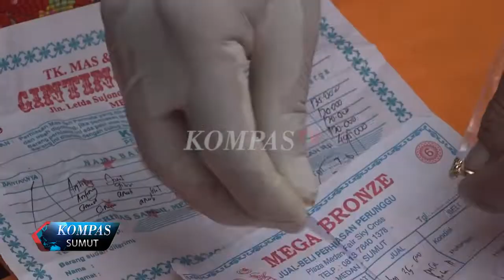POLISI TEMBAK PENCURI RUMAH MEWAH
POLISI MENEMBAK EMPAT PELAKU PENCURIAN SPESIALIS RUMAH MEWAH. KOMPLOTAN INI TERPAKSA DITEMBAK KARENA MELAWAN SAAT AKAN DITANGKAP.